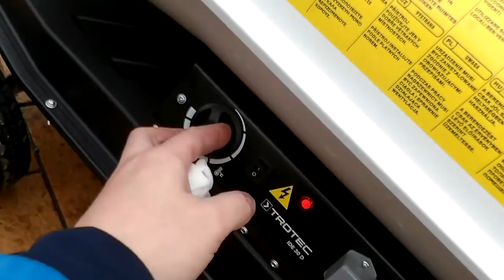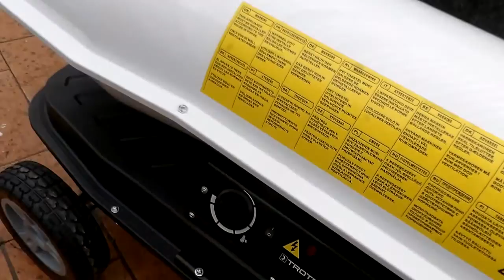Turbo calefactor Ya Se por que se apaga